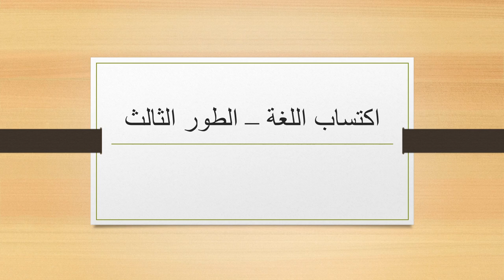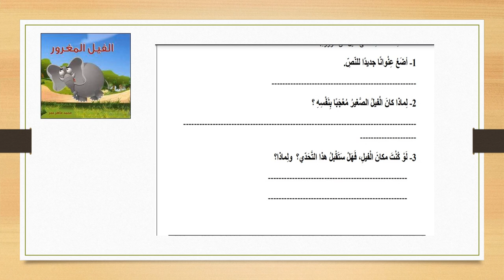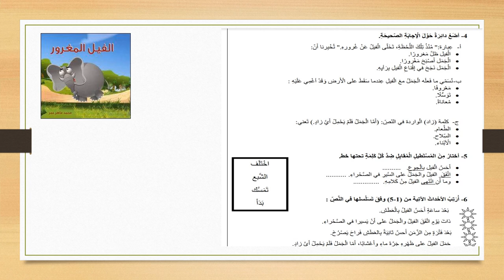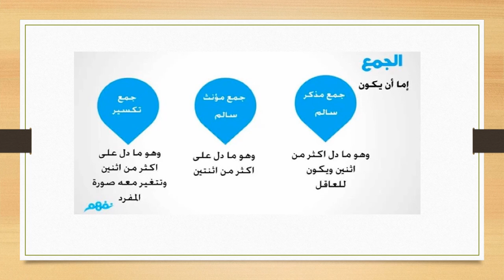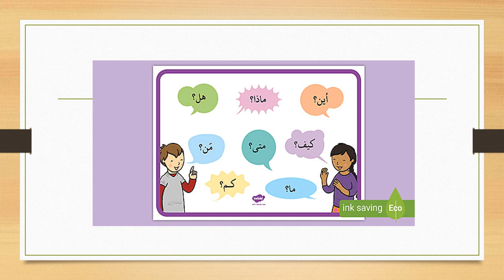الأسبوع الخامس عشر - الطور الثالث - المعلمة سماح فلاح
وصف الأسبوع الخامس عشر

يقوم الفيديو بالتعريف بالمادّة الّتي سيتمّ شرحها خلال الأسبوع الخامس عشر من المادّة.